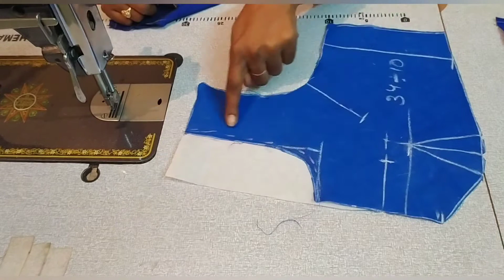Maggam work blouse stitching/simple method/in telugu.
Tailoring tutorials & vlogs by pooja.

Support me.